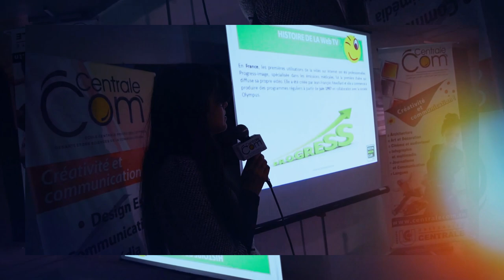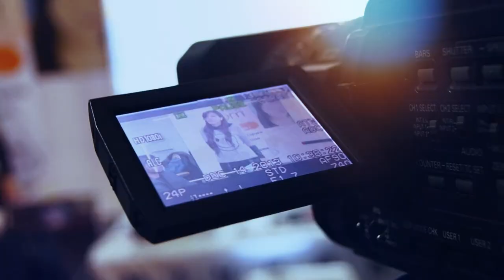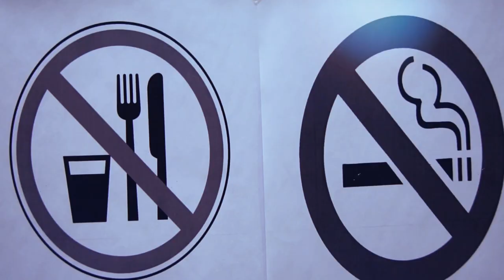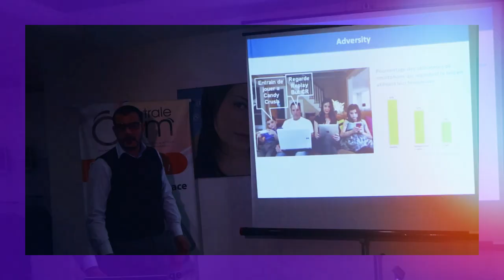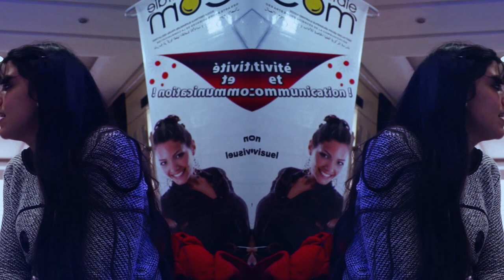Atelier Social TV a l'Acamedéme d'Art de Carthage Universite Centrale avec Ryadh Bouslama (2013)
En partenariat avec l’Université Centrale (Centrale Com), le Social Media Club Tunisia (SMCT) organise, samedi 14 décembre 2013, à partir de 9h du matin, une conférence dont le thème est l’histoire de la télévision.

Il s’agit de traiter l’arrivée de la télé classique jusqu’à l’émergence de la Social TV, un phénomène qui ne cesse d'attirer des internautes en Tunisie.

D’ailleurs, les pratiques des tunisiens ont changées ces dernières années. Si quelques uns suivent encore la télé classique sans qu’il ait une interaction par rapport au contenu, la génération de 2013, apte pour un nouvel usage en créant un certain feedback avec le producteur de la matière médiatique.

Dans ce cadre, une série d’interventions des principaux acteurs du monde du Web et de la

Social TV vont essayer de déchiffrer ce nouvel aimant du Web 2.0 qui fait activer l’audience autour de la télé sous une nouvelle mode qui se base sur les réseaux sociaux.

Au cours de cet atelier, les intervenants essayeront de tracer l’expérience de différents

Web ou Social Tv en expliquant la différence entre les divers types de télévisons qui a évolué avec le temps, grâce au développement technologique.

Il s’agit d’une nouvelle forme de télévision qui a influencé les pratiques. Et d’ailleurs ce sont les besoins du marché qui ont participé à l’émergence de cette nouvelle forme, vu qu’on est à l’ère de la rapidité et l’instantanéité.

Pour rappeler le Social Media Club Tunisia (SMCT) est le chapitre Tunisien du Social

Media Club (SMC) basé en Amérique regroupant plus de 600 clubs autour du monde. Il a été fondé en 2013 par Bahia Nar et Abdelkarim Benabdallah afin de réunir les internautes autour d’une communauté, pour assurer une communication ouverte axée sur les besoins de cette dernière, mais aussi pour répondre au double objectif : l’identification et la diffusion de bonnes pratiques.

Il est à signaler aussi que le Social Media Club Tunisia est un cercle de réflexions sur les médias sociaux dont la mission est de connecter les professionnels des médias qui utilisent des logiques communautaires dans la création ou dans la diffusion de leurs contenus.

Aujourd’hui, le Social Media Club Tunisia rassemble les fans des réseaux sociaux en Tunisie, dont l’objectif principal est de partager les expériences entre professionnels, amateurs et chercheurs, d'identifier les contraintes, formaliser les usages, diffuser les bonnes pratiques et faire progresser le marché des nouveaux médias.